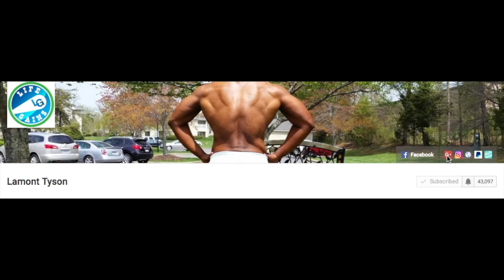Fast and Furious 8 | Dom's Baby Rescue | Uncut Movie Clip | Fate of the Furious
The uncut version of Dom's Baby rescue. Fate of the furious| Fast and Furious 8 Uncut movie Clip.
Now that Dom and Letty are on their honeymoon and Brian and Mia have retired from the game-and the rest of the crew has been exonerated-the globetrotting team has found a semblance of a normal life. But when a mysterious woman seduces Dom into the world of crime he can't seem to escape and a betrayal of those closest to him, they will face trials that will test them as never before. From the shores of Cuba and the streets of New York City to the icy plains off the arctic Barents Sea, the elite force will crisscross the globe to stop an anarchist from unleashing chaos on the world's stage... and to bring home the man who made them a family

Kodi and Streaming content videos